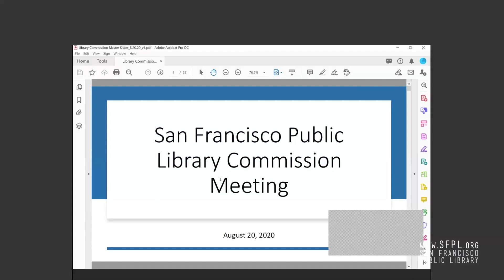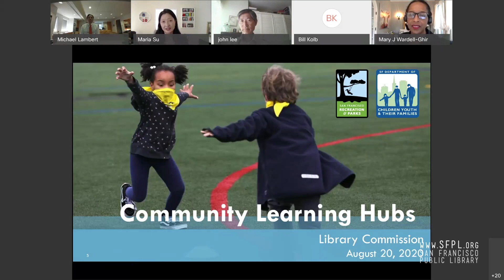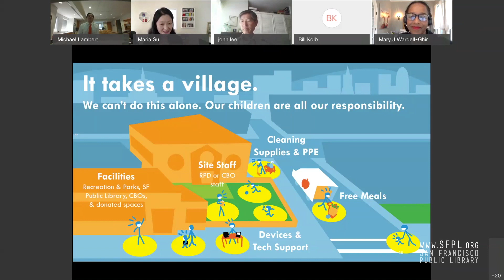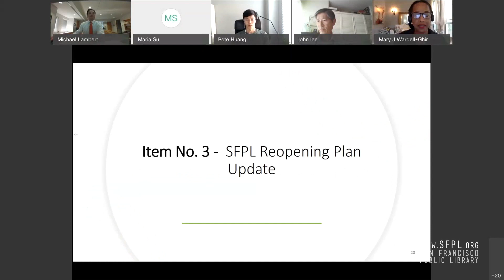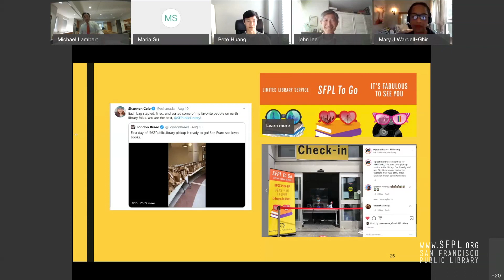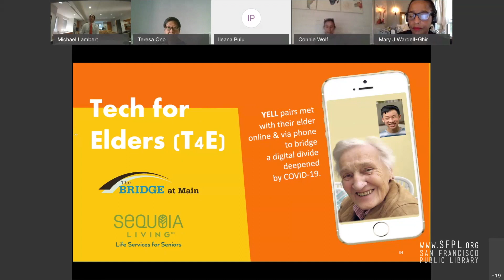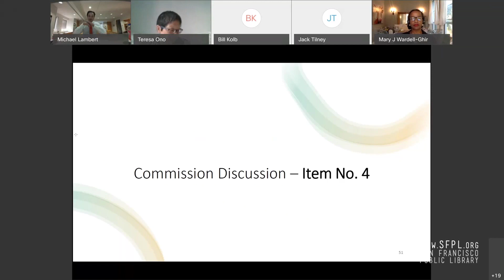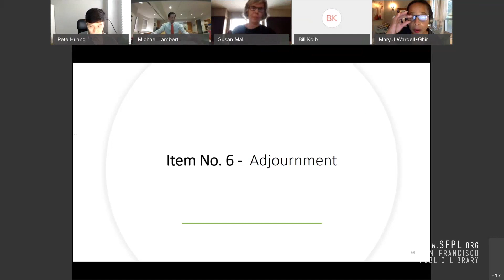SFPL Commission 20 August 2020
San Francisco Public Library Commission meeting recorded 20 August, 2020.

Due to COVID-19 social distancing guidelines this virtual SFPL Commission meeting was held remotely via Webex.